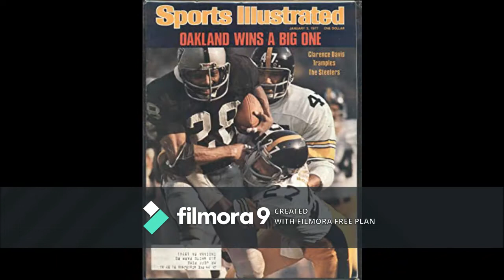preason raider halfback highlights